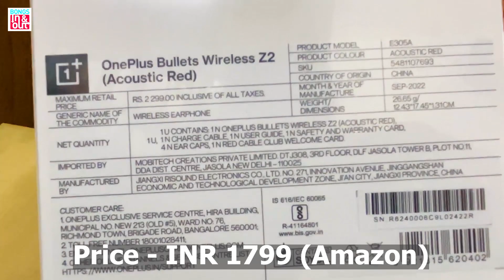Oneplus bullet z2 | unboxing video | OnePlus Bullets Z2 Bluetooth Wireless in Ear Earphones with Mic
Hello everyone, this is the unboxing video of oneplus bullets Z2 wireless bluetooth neckband headphone with mic. Hope you will get some idea from this video and helps to find you the right thing. Travel videos will be back shortly in our channel as always... cheers...

Image and Video Content (NOT the AUDIO) and BongsIn&Out logo is under Copyright @BongsIn&Out, 2023. Any reproduction or illegal distribution of the content in any form will result in immediate action against the person concerned.